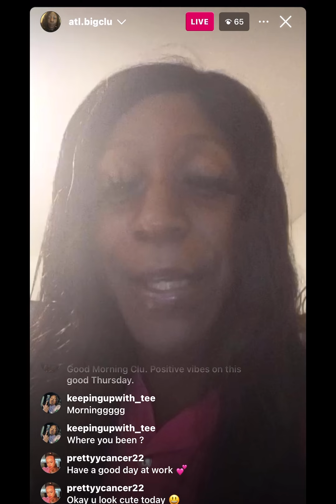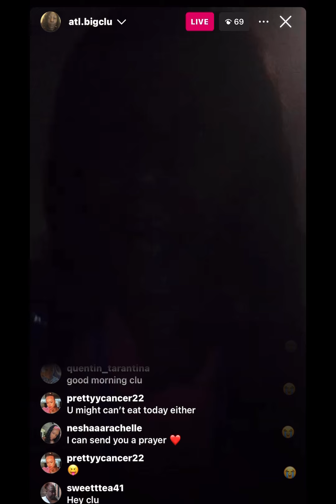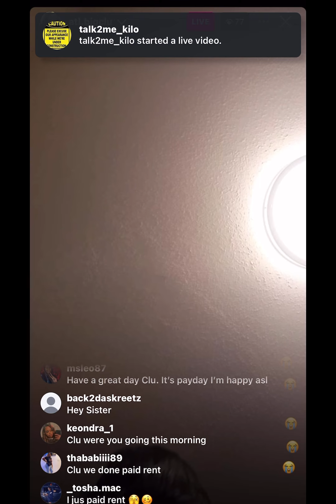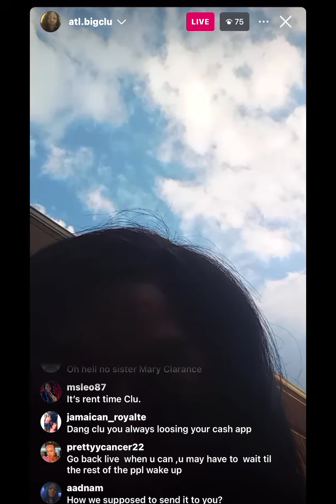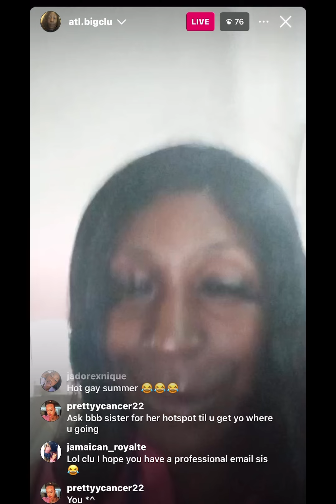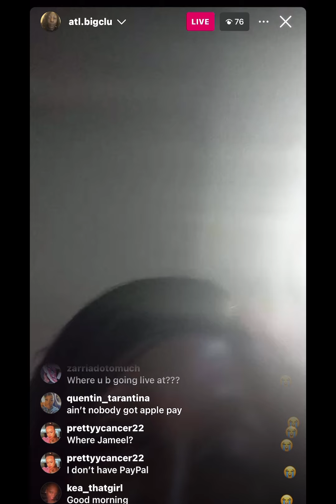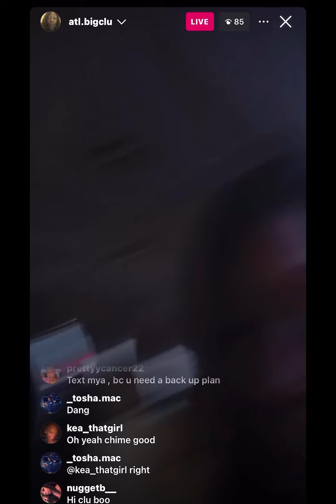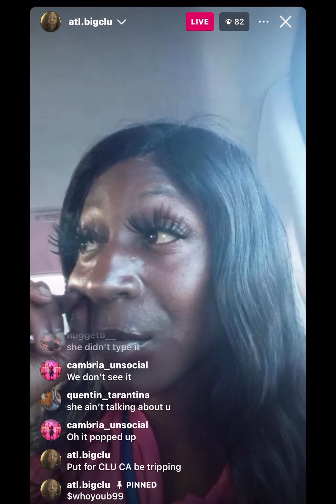Exclusive Bat Wings Lashes Wanda x BBB Sister Begging for $25 x OTW to Work